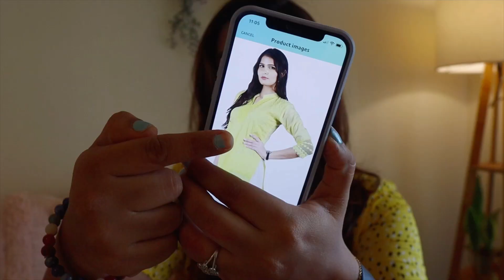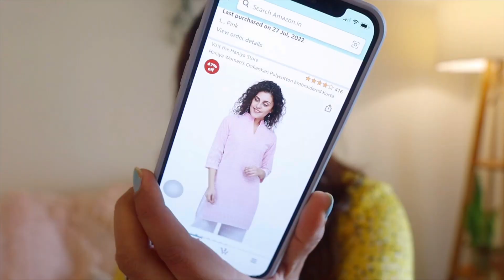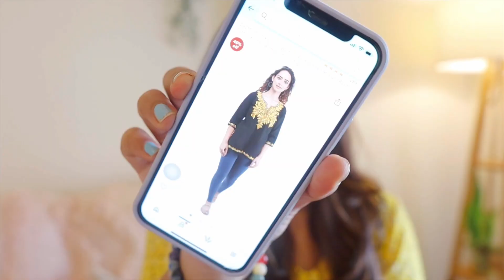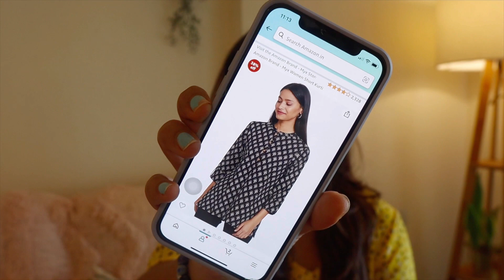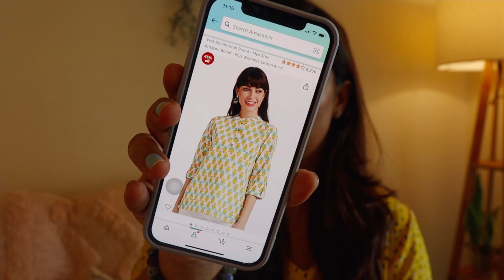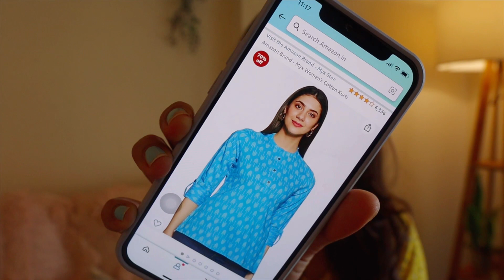Everyday/ Festive kurti । Most Reviewed Short Kurti With Jeans | Amazon Great Freedom Sale Haul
GREAT FREEDOM SALE - 6th-10th AUGUST!

1.  Amazon Brand - Myx Women's Cotton Regular Short Kurti (SS20MYXCORE22_Light Teal_L)

2.  Amazon Brand - Myx Women's Cotton Regular Short Kurti (NIT001CORE10C_Multi-Yellow/white1_L)

3.  Amazon Brand - Myx Women's Cotton Straight Short Kurti (AW16VALST01C_Red Leaf_S)

4.  Haniya Women's Poly Cotton Regular Kurta (Large) Pink

5.  Haniya Women's Chikankari Embroidered Lemon YellowCotton Short Kurti